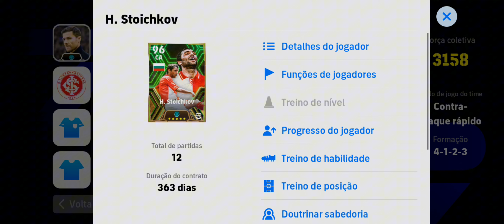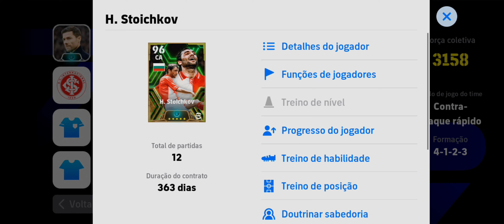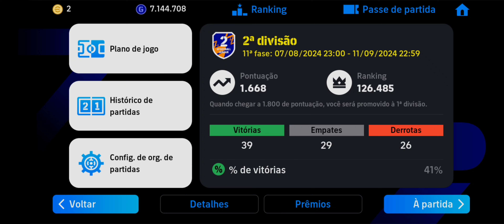REVIEW do STOICHKOV GRATIS no EFOOTBALL 2024 MOBILE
Salve rapazes , TRAGO A GAMEPLAY com stoichkov  epico 102 de over gratis no efootball mobile

Quer UMA conta cheia de EPICOS NO EFOOTBALL MOBILE !
ACESSE ESSE link abaixo e APROVEITE !!!